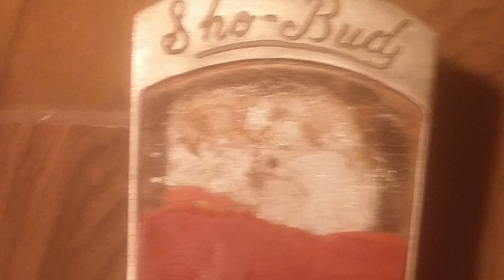Uma's River Song of Love Live with Susan Alcorn and Janel Leppin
Susan Alcorn and her student Janel Leppin perform live at the Holy Underground for Janel's first public performance on the pedal steel guitar.  Pictures show light paintings by Dan Conrad and light sculpture by JK Dimond.